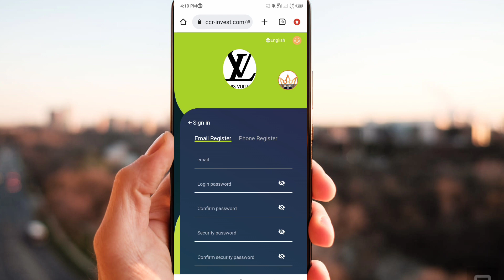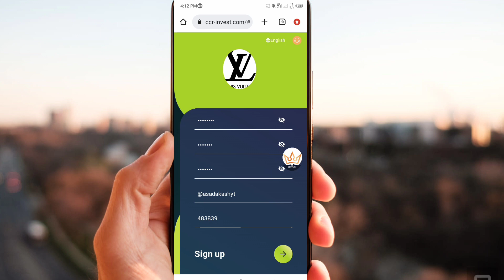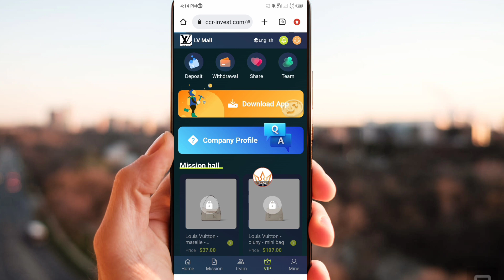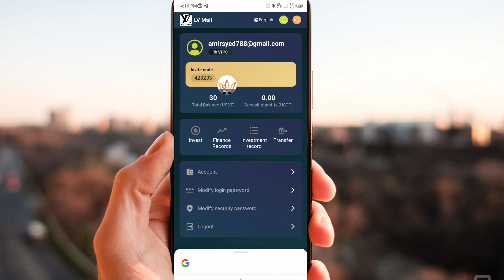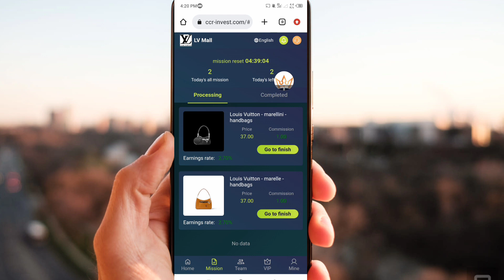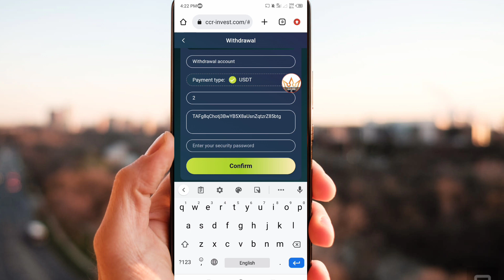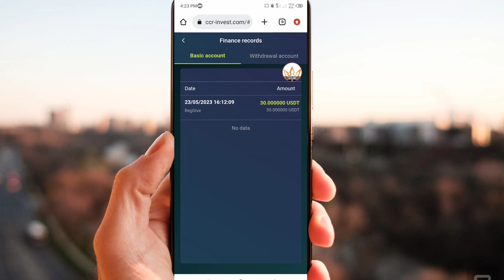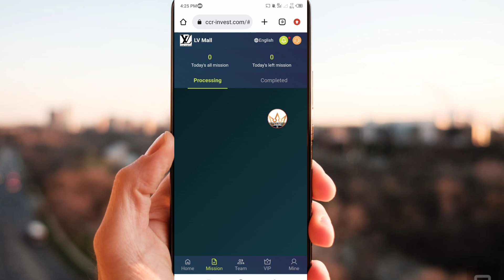$30 Sign up bonus || Landing New platform | level 0 invite 5: level 1 to free | instant withdrawal!!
Welcome to LV Shopping Center

New users register to get 30 USDT, and the minimum deposit is 7 USDT.
The withdrawal fee on the platform is 0, and you can withdraw at any time within 24 hours!
This is a platform that has been online since March 31, 2022. This is a trustworthy platform, and joining it as soon as possible can bring you wealth.

VIP0 invites 5 VIP1s to receive VIP1 for free
VIP1 quota 7 USDT, daily income 2 USDT, monthly income 60 USDT
VIP2 quota 77 USDT, daily income 19.2 USDT, monthly income 575 USDT
VIP3 quota 277 USDT, daily income 69.2 USDT, monthly income 2075 USDT
VIP4 quota 777 USDT, daily income 222USDT, monthly income 6660USDT
VIP5 quota 1777 USDT, daily income 507 USDT, monthly income 15231 USDT
VIP6 quota 3777 USDT, daily income 1259 USDT, monthly income 37770 USDT
VIP7 quota 6777 USDT, daily income 2259 USDT, monthly income 67770 USDT
VIP8 quota 12777 USDT, daily income 5110 USDT, monthly income 153324 USDT
VIP9 quota 18777 USDT, daily income 7510 USDT, monthly income 225324 USDT
VIP10 quota 37777 USDT, daily income 18888 USDT, monthly income 566655 USDT

Invite friends to enjoy three tiers of discounts
The discount rate for each level is as follows.
㉿ For example: Team A deposits 10,00 USD, gets 6% deposit, 60 USD!
㉿ For example: Team B recharges 10,00 USD, gets 3% deposit, 30 USD!
㉿ For example: Team C recharges 10,00 USD, gets 1% deposit, 10 USD!

third allocation
When the VIP you invite completes the task, the three-tier commission ratio is as follows:
3% for first-level members, task commission 1000 USDT, you will get 30 USDT
2% for second-level members, task commission 1000 USDT, you will get 20 USDT
1% for third-level members, task commission 1000 USDT, you will get 10 USDT

Team recharge reward: (calculated according to recharge within 24 hours)
Team recharge reaches 300 USDT to get 5 USDT
Team recharge reaches 800 USDT to get 25 USDT
Team recharge reaches 5000 USDT to get 105 USDT
Team recharge reaches 10,000 USDT to get 222 USDT
Team recharge reaches 30,000 USDT to get 666 USDT
Team recharge reaches 50,000 USDT to get 1666 USDT
Team recharge reaches 100,000 USDT to get 5666 USDT

Provide VIP upgrade rewards for your offline agent team within 24 hours
Upgrade 5 VIP1 within 24 hours, you can contact customer service to upgrade VIP1 rewards for free.
Upgrade 10 VIP2 within 24 hours, you can contact customer service to upgrade VIP2 rewards for free.
Upgrade 15 VIP3 within 24 hours, you can contact customer service to upgrade VIP3 rewards for free.
Upgrade 20 VIP4 within 24 hours, you can contact customer service to upgrade VIP4 rewards for free.
Upgrade 20 VIP5 within 24 hours, you can contact customer service to upgrade VIP5 rewards for free.
Upgrade 20 VIP6 within 24 hours, you can contact customer service to upgrade VIP6 rewards for free.
Upgrade 20 VIP7 within 24 hours, you can contact customer service to upgrade VIP7 rewards for free.
Upgrade 25 VIP8 within 24 hours, you can contact customer service to upgrade VIP8 rewards for free.
Upgrade 25 VIP9 within 24 hours, you can contact customer service to upgrade VIP9 rewards for free.
Upgrade 30 VIP10 within 24 hours, you can contact customer service to upgrade VIP10 rewards for free.

Tell your team that the company registration invitation link can be promoted in any social software, as follows: Facebook, Twitter, YouTube, instagram, TikTok, KAO KAO, WhatsApp group, Telegram group, etc.